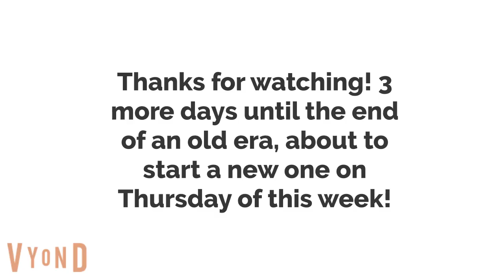Frederick Gets Belka Arrested/Grounded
In this video Frederick got Belka arrested after refusing to pay his Verizon Wireless bill. Will he ever get caught red-handed by Microsoft Sam and Belka herself?
3 more days until the end of an old era, about to start a new one on Thursday of this week!
Keep it Sonic Retro!